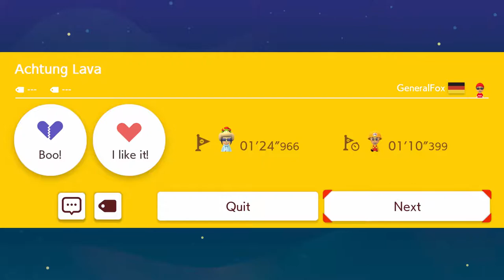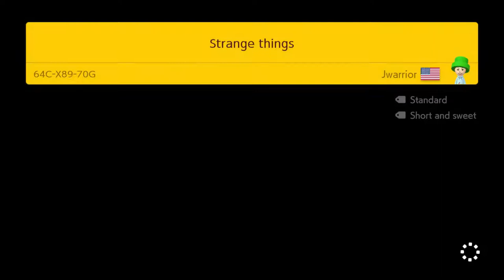Super Mario Maker 2 - Endless Expert Challenge #2